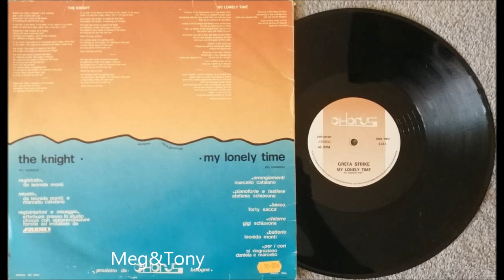Greta Strike ‎– My Lonely Time (1985)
Label:
Chorus Records ‎– CHR 001501
Format:
Vinyl, 12", 45 RPM (Side B)
Country:
Italy
Released:
1985
Genre:
Electronic
Style:
Italo-Disco